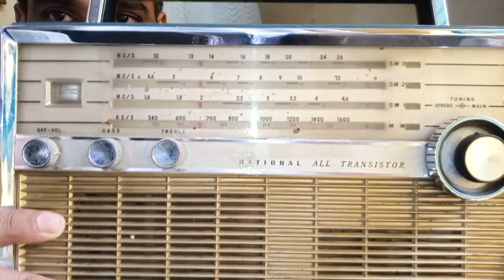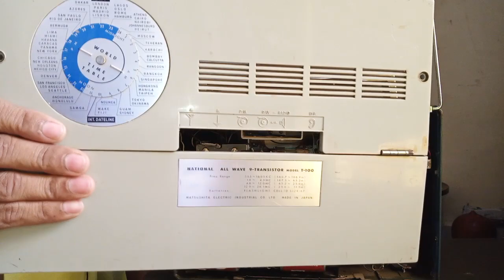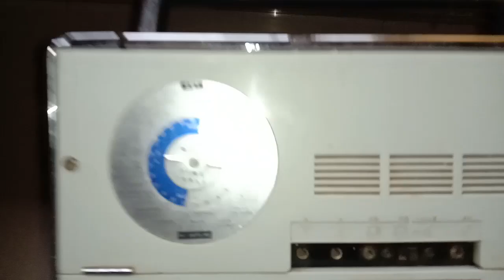National Panasonic T 100. Japan 1963–1965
National Panasonic T 100.
Japan  1963–1965